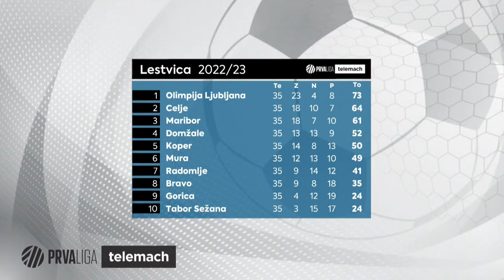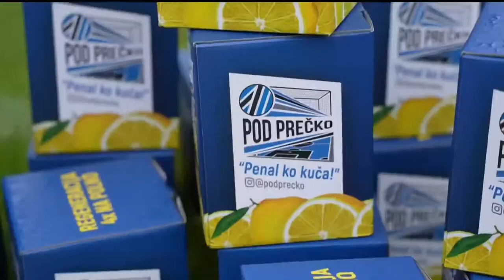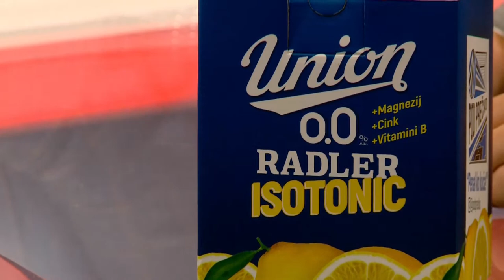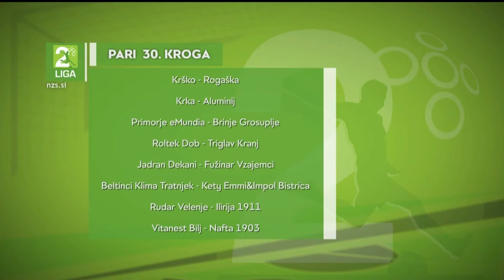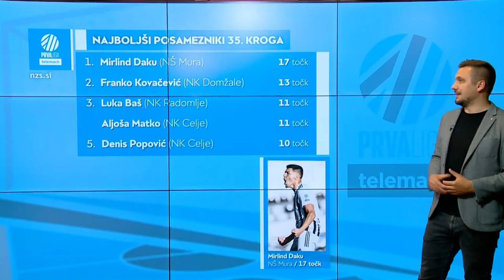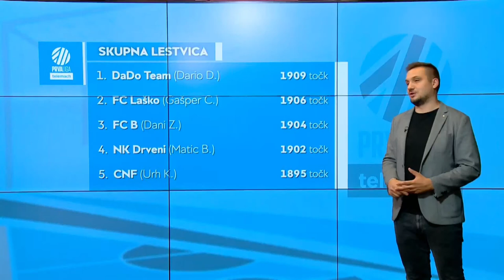29. Oddaja " POD PREČKO": Mitja Viler in Jaka Bijol